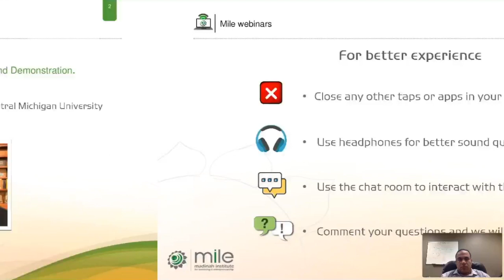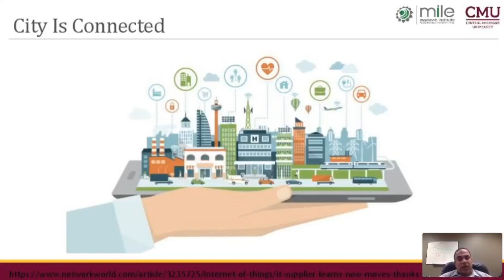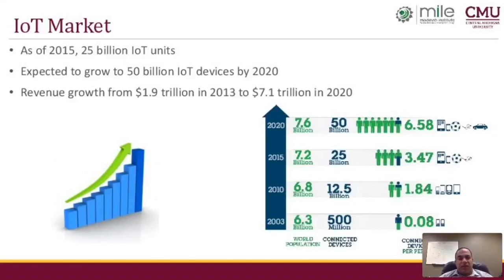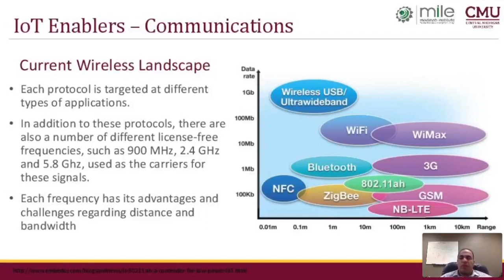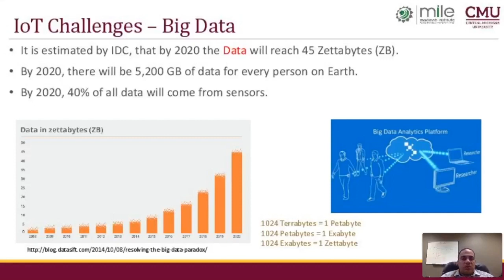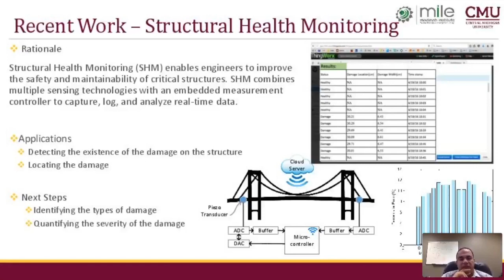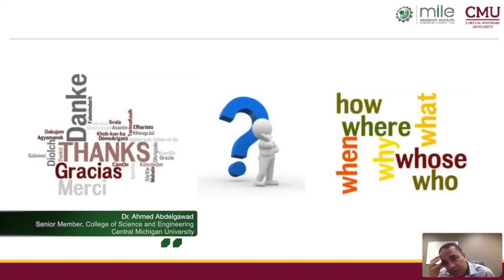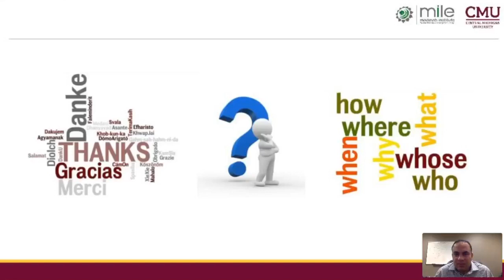Internet of Things (IoT) | Dr. Ahmed Abdelgawad | Central Michigan University | MILE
Internet of Things (IoT): Vision, Challenges, Applications, and Demonstration

Dr. Ahmed Abdelgawad
Central Michigan University | MILE

The presentation offers a comprehensive state–of– the–art survey on IoT foundations, architecture and building blocks of an IoT system, and IoT applications.
also the risks in IoT implementation, the current research challenges in IoT and present few demonstrations of different IoT frameworks.
This is the link mentiond in the video by Dr. Ahmed Abdelgawad